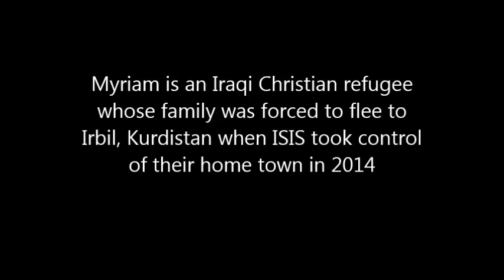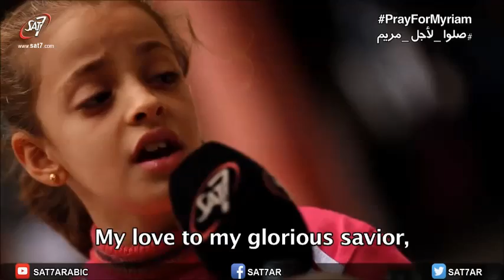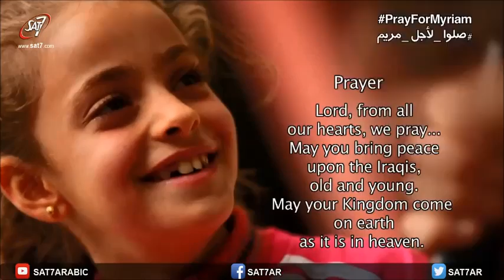Myriam's song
Myriam is an Iraqi refugee who had to flee her home when when ISIS took control of the town. She now lives in Irbil in the autonomous region of Kurdistan.
She sang this song to Essam Nagy, the presenter of SAT-7 KIDS programme 'Why is that?' when he visited Irbil at Christmas 2014